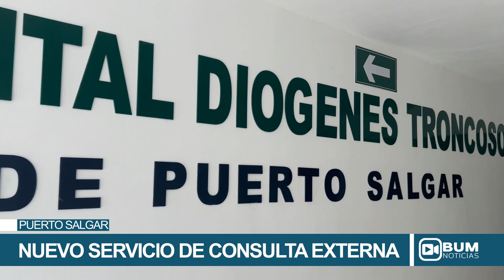Nuevo Servicio de Consulta Externa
Inauguración del Nuevo Servicio de Consulta Externa en Puerto Salgar, Cundinamarca

Con gran orgullo, se inauguró el nuevo servicio de consulta externa en Puerto Salgar, Cundinamarca. Este importante proyecto, iniciado en 2021 y culminado tras una intensa gestión de tres meses, marca un hito en el desarrollo de la salud en la región.